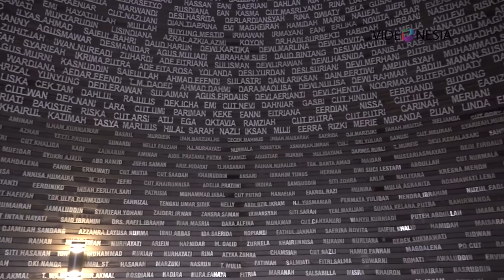MUSEUM TSUNAMI ACEH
Museum Tsunami Aceh (Aceh Tsunami Museum) adalah sebuah museum di Banda Aceh yang dirancang sebagai monumen simbolis untuk bencana gempa bumi dan tsunami Samudra Hindia 26 Desember 2004 sekaligus pusat pendidikan dan tempat perlindungan darurat andai tsunami terjadi lagi.

Museum Tsunami Aceh dirancang oleh arsitek asal Bandung, Jawa Barat, Ridwan Kamil. Museum ini merupakan sebuah struktur empat lantai dengan luas 2.500 m² yang dinding lengkungnya ditutupi relief geometris.

Di dalamnya, pengunjung masuk melalui lorong sempit dan gelap di antara dua dinding air yang tinggi — untuk menciptakan kembali suasana dan kepanikan saat tsunami. Dinding museum dihiasi gambar orang-orang menari Saman, sebuah makna simbolis terhadap kekuatan, disiplin, dan kepercayaan religius suku Aceh.

Dari atas, atapnya membentuk gelombang laut. Lantai dasarnya dirancang mirip rumah panggung tradisional Aceh yang selamat dari terjangan tsunami.

Bangunan ini memperingati para korban, yang namanya dicantumkan di dinding salah satu ruang terdalam museum, dan warga masyarakat yang selamat dari bencana ini.

Selain perannya sebagai tugu peringatan bagi korban tewas, museum ini juga berguna sebagai tempat perlindungan dari bencana semacam ini pada masa depan, termasuk "bukit pengungsian" bagi pengunjung jika tsunami terjadi lagi. [wikipedia]